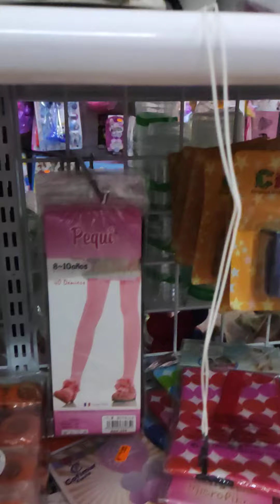SE VIENEN SUSTOS EN HALLOWEEN 2024